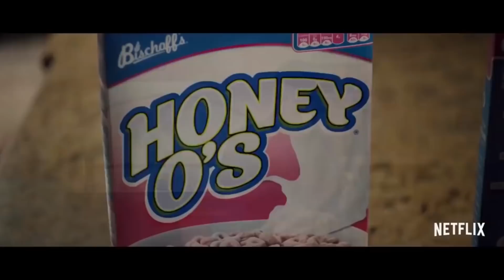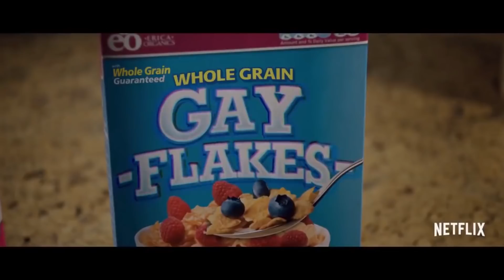NETFLIX: Alex StrangeLove / Crítica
Alex Strangelove llego a Netflix este año - la historia sigue a Alex, un chico que está en búsqueda de su sexualidad.